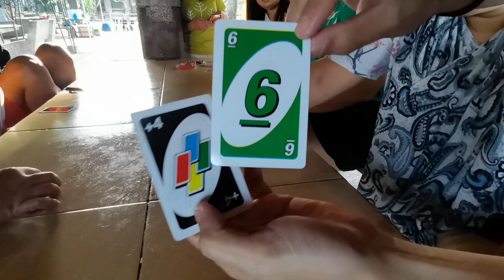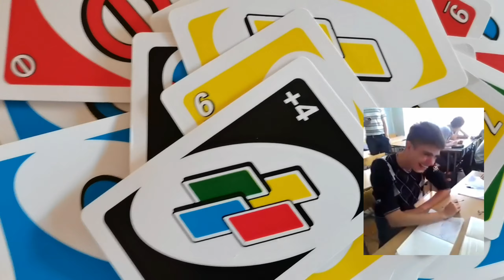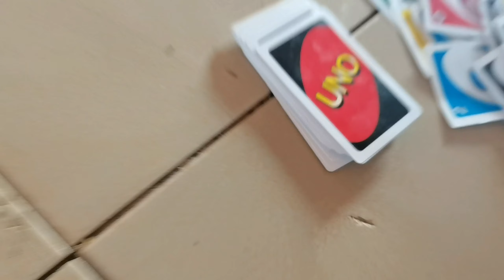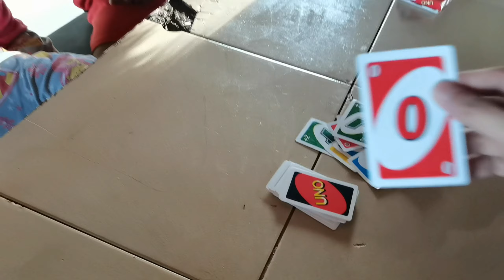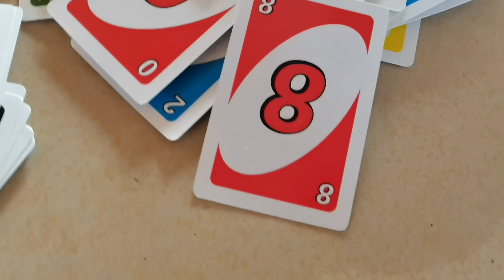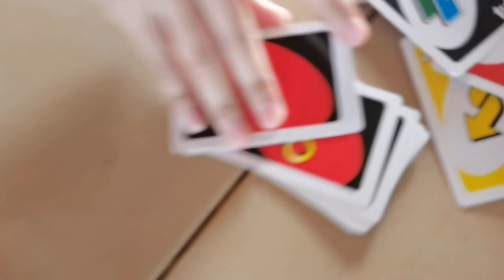UNO Card game, How to play? | Beach View Resort Overnight - Part 2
UNO Card game, How to play? Beach View Resort overnight swimming para sa Birthday Celebration 🎉 🎂

Camera: Huawei Nova 7 5G
Device for Info References: iPad Pro 9"